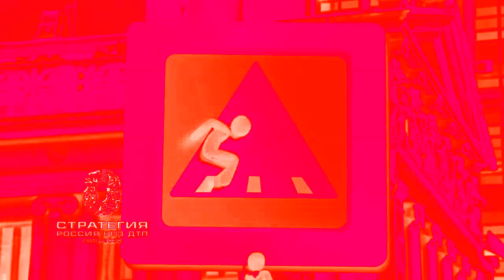СТРАТЕГИЯ РОССИЯ БЕЗ ДТП 2018-2023 (ВНИМАНИЕ! ТОРМОЗИ! ЗАРАНЕЕ!) in Raspberry Red Full Chord